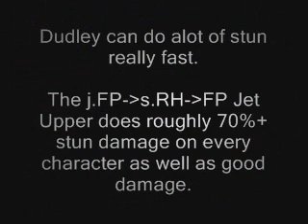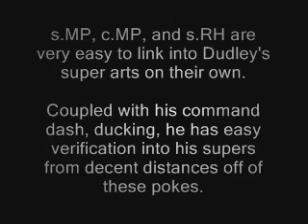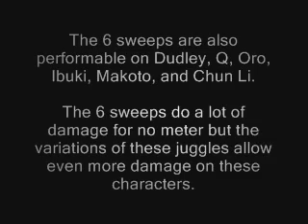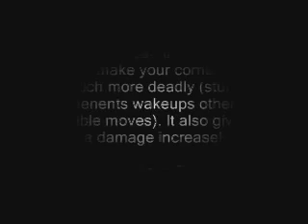Dudley basics and mixups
Just some raw basics of Dudley to help people out in 3s.

*Due to me being stupid its not Resets off of knockdown, it should be MIXUPS off of knockdown*

I fail at proofreading.